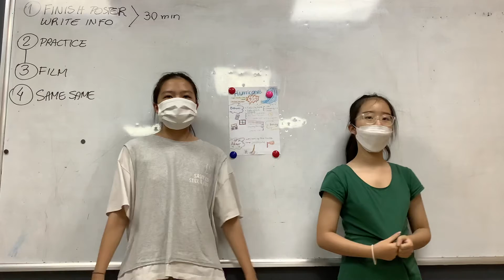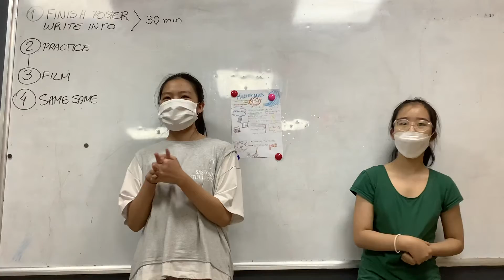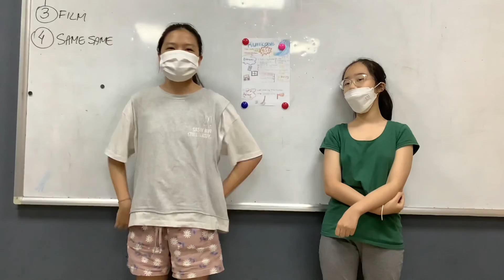CEC | An Emergency Poster - Dieu Linh, Nhat Anh